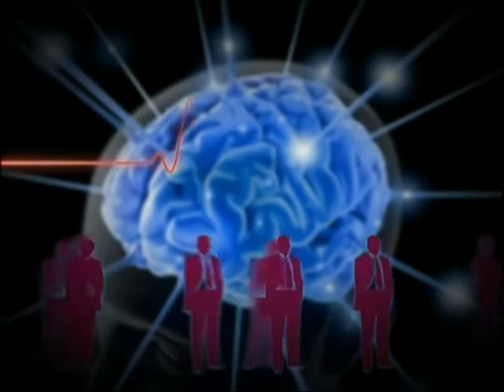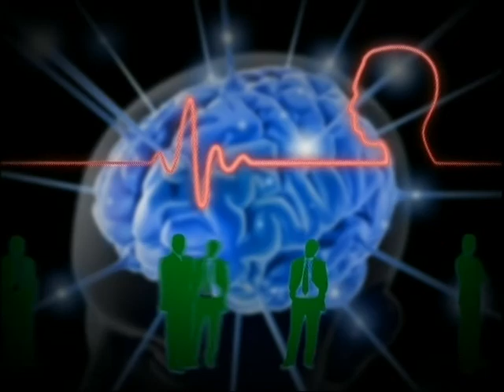Niente panico di Cristian Cristelli " ansia E panico"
Niente panico, programma ideato e condotto da Cristian Cristelli. Tema della puntata: Ansia, attacchi di panico, attacchi d'ansia, agorofobia